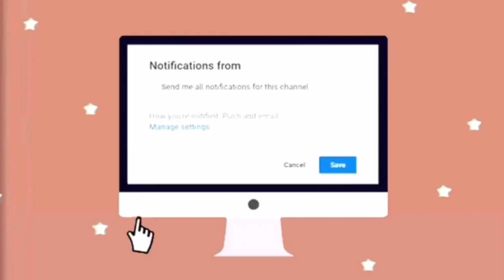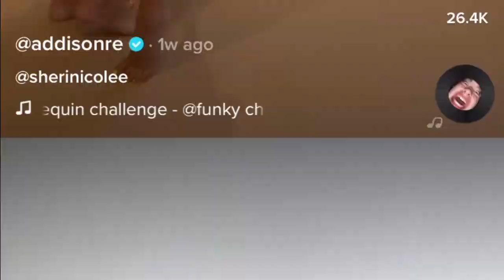THE DIFFERENT SIDES OF TIKTOK! I didn't know this was a thing...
Hey!
I thought I would find out what the different sides of Tiktok are and also take a quiz to see what side i am on...
What side are you on?

wash ya hands!
xo

love u,
Emma